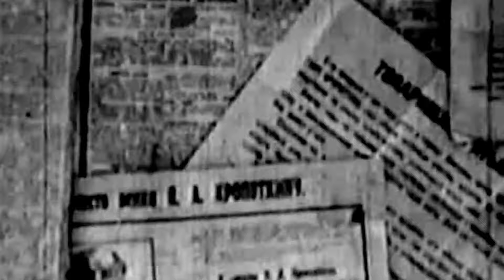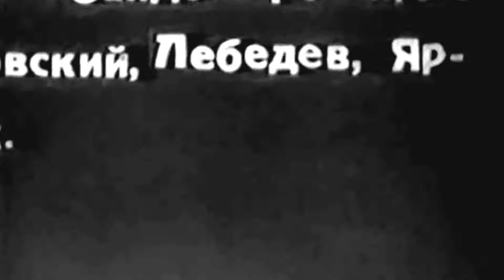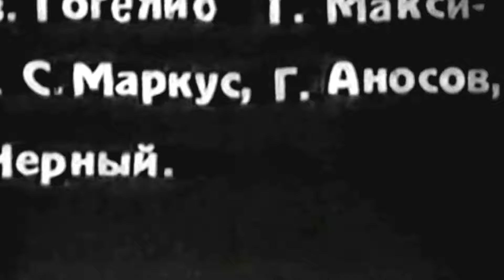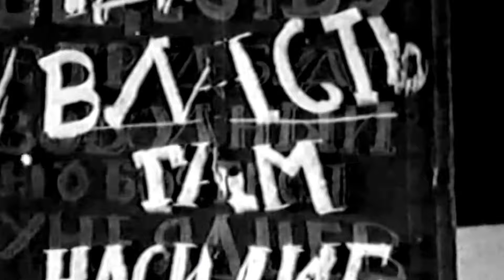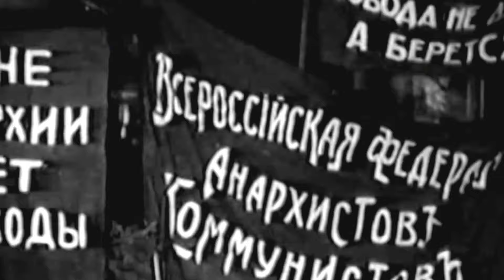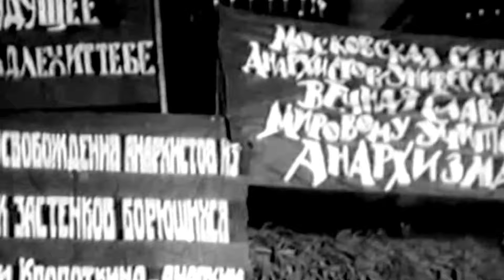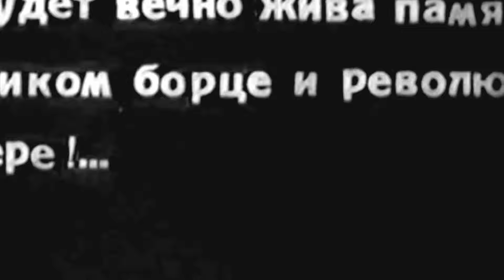Похороны Кропоткина 1921